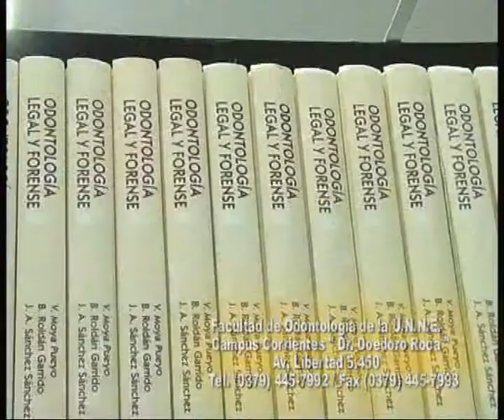Facultad de Odontología de la U N N E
Oferta Académica de Posgrado . . .